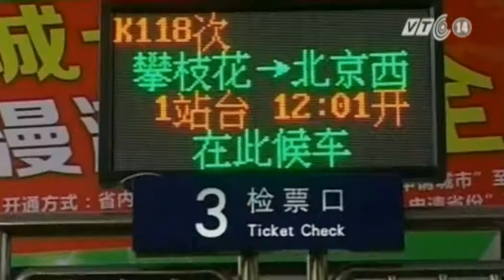VTC14_Trung Quốc: Tiếp viên hàng không nhảy Flashmob chào Tết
Các tiếp viên hàng không Trung Quốc vừa khiến hành khách tại một sân bay quốc tế ở Thượng Hải bất ngờ khi trình diễn màn nhảy rất đặc biệt để chào năm mới âm lịch. Sự kiện được tổ chức vào ngày đầu tiên trong thời gian đi lại cao điểm dịp Tết của người Trung Quốc.